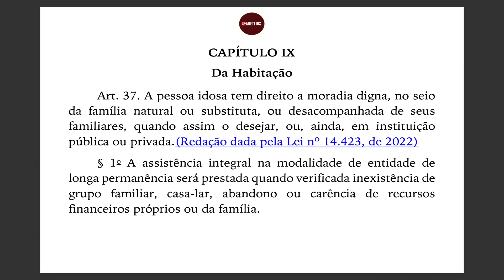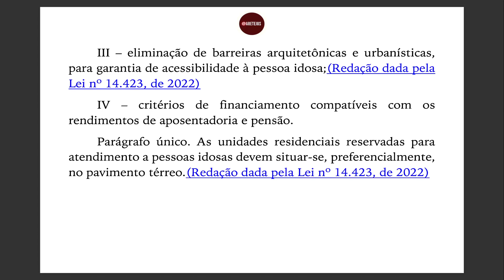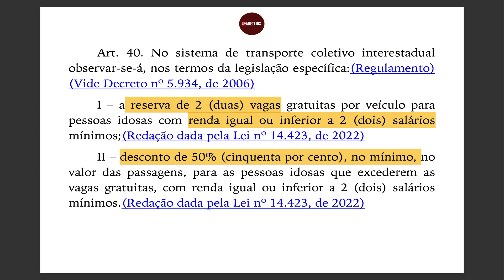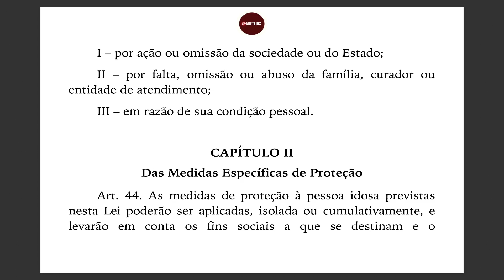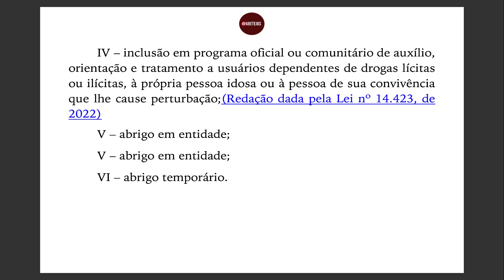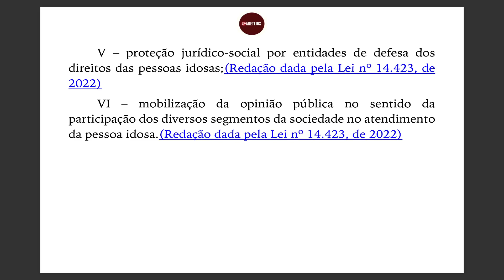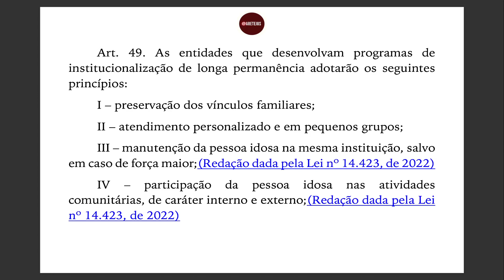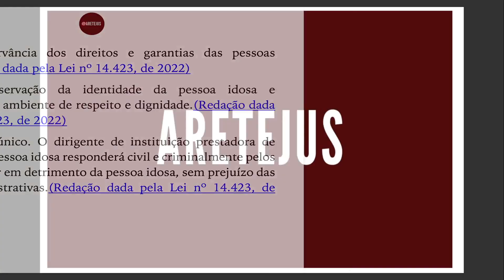Lei 10.741 EP03 Art. 37 até 49 | Estatuto da Pessoa Idosa em Audiobook 🎧📚